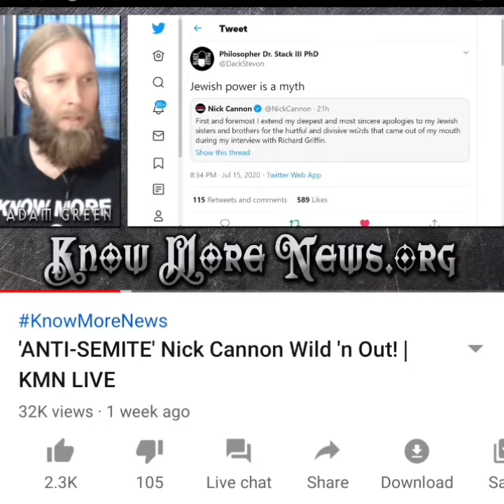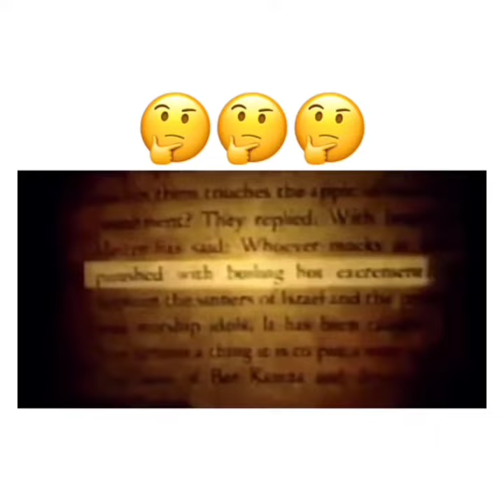Nick Cannon Says White People Are Evil, Barbaric, Savages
Are you surprised that it wasn't his far more grotesque comments about white people that he got fired and apologized for? That rabbi went to straighten him out and throughout the discussion they both casually made anti-white comments as Nick embarrassed himself with apologies.